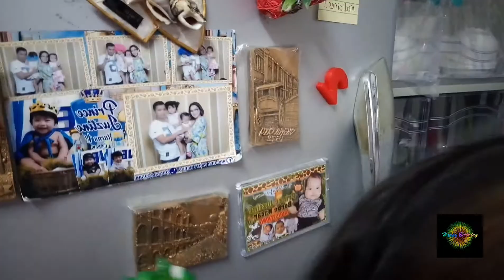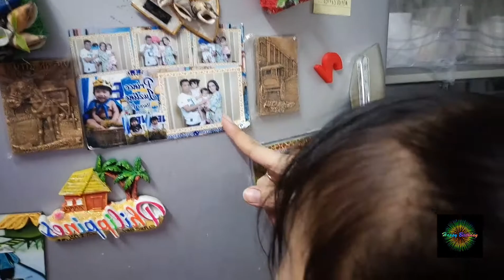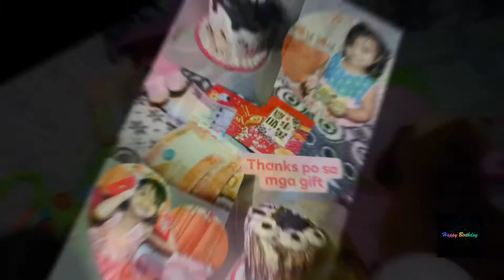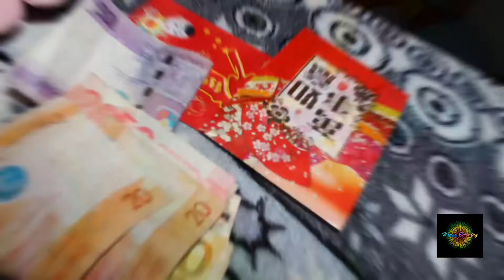SIMPLE BIRTHDAY CELEBRATION | JOINT BDAY | BARBIE @5 | CHELSEA